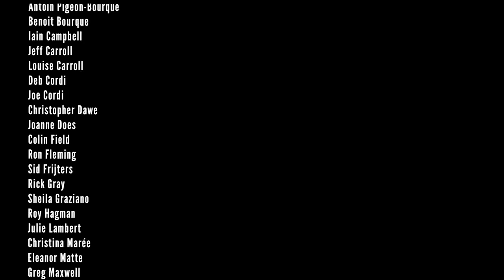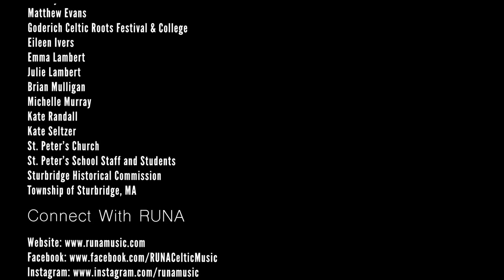RUNA - Dance in the Graveyards OFFICIAL MUSIC VIDEO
OFFICIAL MUSIC VIDEO of RUNA’s arrangement of “DANCE IN THE GRAVEYARDS”

DANCE IN THE GRAVEYARDS
Written by: Delta Rae
RUNA
Featuring Eileen Ivers

RUNA
Shannon Lambert-Ryan Vocals
Fionán de Barra  Guitar, Vocals, Bass
Cheryl Prashker  Percussion
Caleb Edwards  Mandolin, Vocals
Jake James    Fiddle

Guest Artist
Eileen Ivers   Fiddle

Guest Musicians
Maggie White   Fiddle
Zach White   Guitar
Jeff Taylor   Accordion

Introducing
Liam de Barra  The Littlest RUNAtic

Garland & Morris Dancers
St. Peter’s School Students

Goderich RUNAtics
Dave Bates
Brenda Beaudoin
Angela Bontje
Antoin Pigeon-Bourque
Benoit Bourque
Iain Campbell
Jeff Carroll
Louise Carroll
Deb Cordi
Joe Cordi
Christopher Dawe
Joanne Does
Colin Field
Ron Fleming
Sid Frijters
Rick Gray
Sheila Graziano
Roy Hagman
Julie Lambert
Christina Marée
Eleanor Matte
Greg Maxwell
Cindy-Ellen Morgan
Colleen Mulvey-O’Leary
Maureen Mulvey-O’Leary
Charles Nolan
Linda Rae
Arlo Quilley
Jem Quilley
Tuuli Quilley
Romy Quilley
Bev Walkling
Gord Walkling
Deirdre Walsh

Filming Locations
St. Peter’s Graveyard – Philadelphia, PA
The Old Burial Ground – Sturbridge, MA
Lions Harbour Park – Goderich, Ontario, Canada
Old Clarkstown Reformed Church Cemetery – West Nyack, NY

Produced by: RUNA

Filmed by:  Fionán de Barra
  Emma Lambert
  Shannon Lambert-Ryan
  Michelle Murray

Edited by: Fionán de Barra &
  Shannon Lambert-Ryan

Very Special Thanks to:

Antoin Pigeon-Bourque
Benoit Bourque
Delta Rae
Matthew Evans
Goderich Celtic Roots Festival & College
Eileen Ivers
Emma Lambert
Julie Lambert
Brian Mulligan
Michelle Murray
Kate Randall
Kate Seltzer
St. Peter’s Church
St. Peter’s School Staff & Students
Sturbridge Historical Commission
Township of Sturbridge, MA

Dance in the Graveyard

I don't want to rest in peace
I want to dance in joy
I want to dance in the graveyards
The graveyards
And while I'm alive,
I don't want to be alone
Mourning the ones who came before
I want to dance with them some more
Let's dance in the graveyards

Verse 1:
Gloria,
Like some other name
We kept on calling ya
And waiting for change.
But I belong
To all of your mysteries

Verse 2:
And all of us
are meant for the fire
But we keep rising up
And walking the wires
So when we go below,
Don't lose us in mourning

Verse 3:
And we will walk beyond
Our daughters and sons.
They will carry on
Like when we were young
And we will stand beside,
And breathe in the new life

Bridge:
Oh my love, don't cry when I'm gone.
I will lift you up, the air in your lungs.
And when you reach for me,
We'll dance in the darkness

Verse 4:
And when we go below

Chorus:
When I die,
I don't to rest in peace